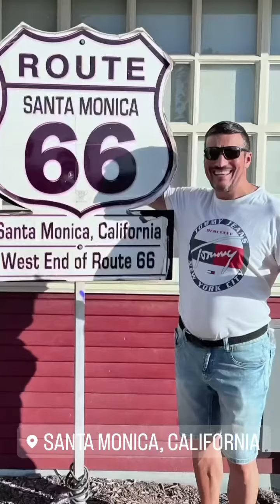Sulla spiaggia di